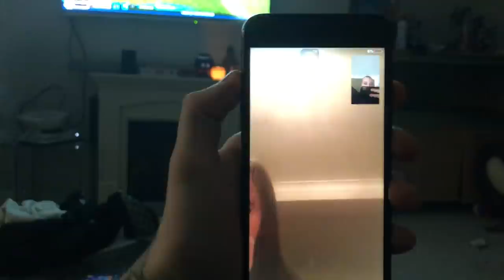The CREEPIEST MAN on YOUTUBE! *Shes 14!?*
THIS SHOULDN'T BE ALLOWED ON THE INTERNET!!!

CRINGE OF THE WEEK REBORN!!! EP. 1

Some people are just too creepy to be allowed to upload videos online... This is a perfect example!

Tell me what you think about this creepy guy in the comments!

Comment what my hat says to receive a new car!